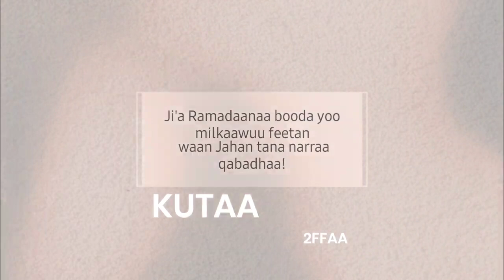Masgiid Daawwee! Ji'a Ramadaanaa booda yoo milkaawuu feete waan jahan tana narraa qabadhaa. Part 2